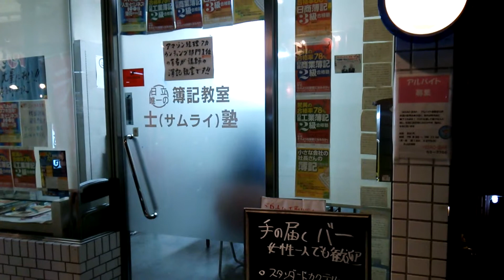これから茨城県 大みか 簿記教室 サムライ塾 メンタルトレーニング講座を受講します！（2014/03/28）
説明住所は、茨城県東茨城郡大洗町磯浜町３３３番地です！
サムライ塾のHPはこちらです！